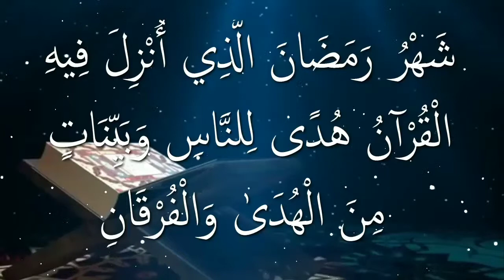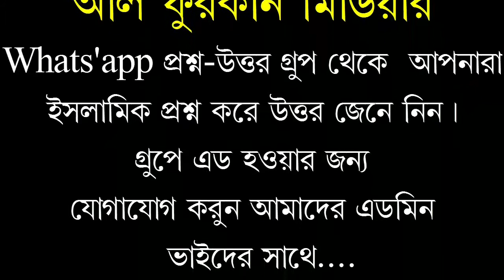ক্বাবা ঘরের কোন কোন স্থান স্পর্শ করা যাবে?আলোচনায় সফিউর রহমান